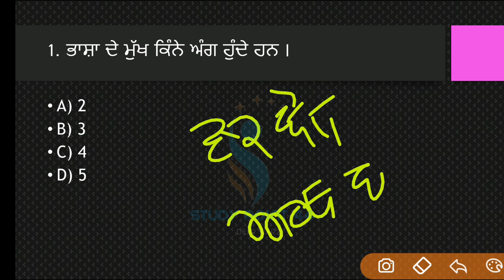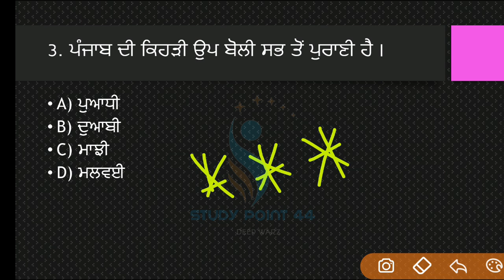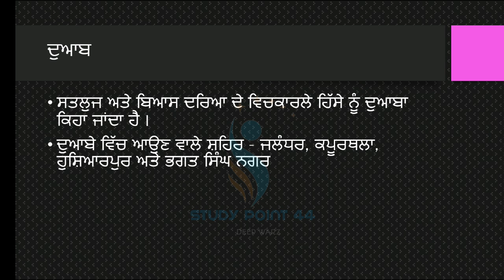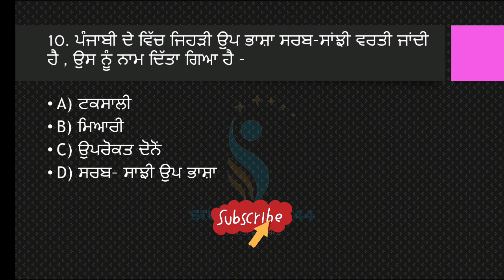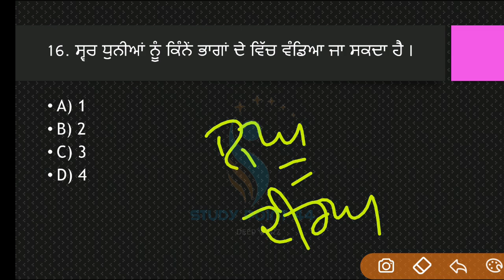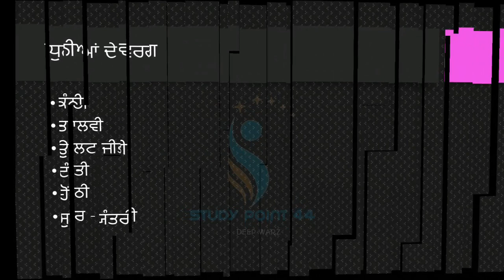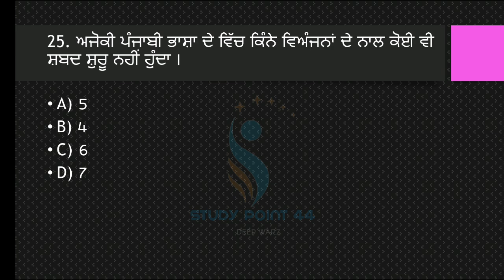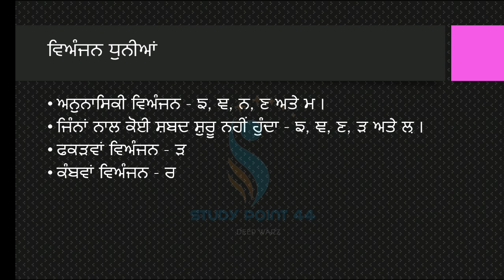Complete Punjabi Grammar MCQs | Day - 1 | ਪੰਜਾਬੀ ਵਿਆਕਰਨ For All Punjab Competitive Exams 2022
Punjabi Grammar MCQs Preparation
Punjabi Grammar For All Punjab Exams